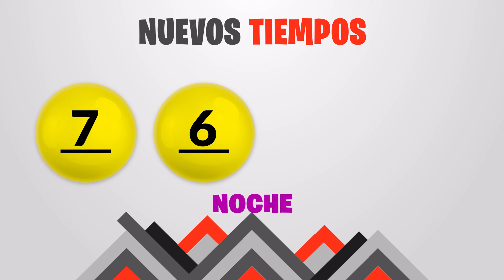Sorteo 7:30PM Nuevos Tiempos y 3 Monazos NOCHE del miercoles 24 de enero del 2024